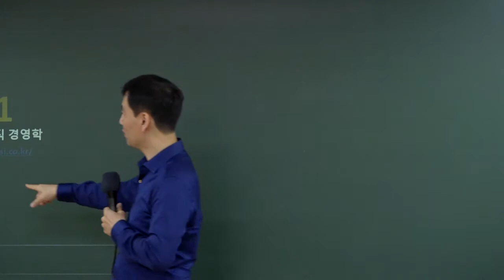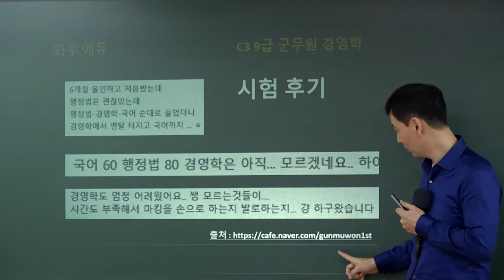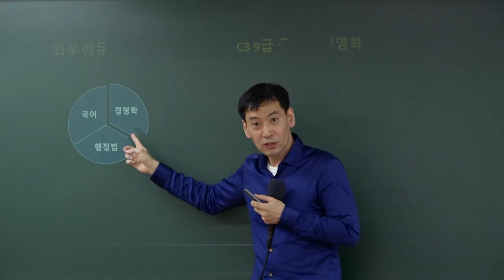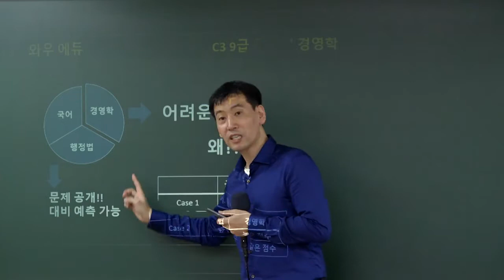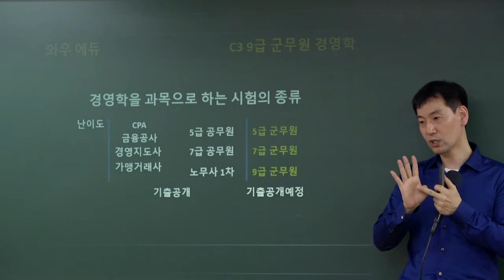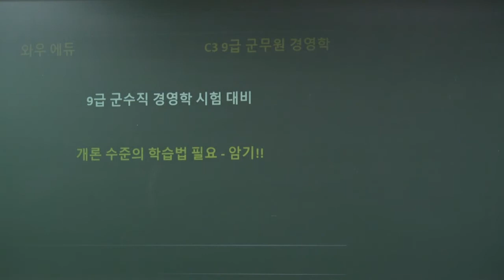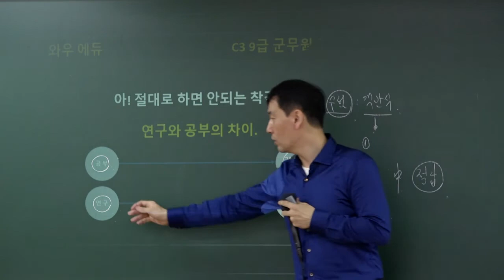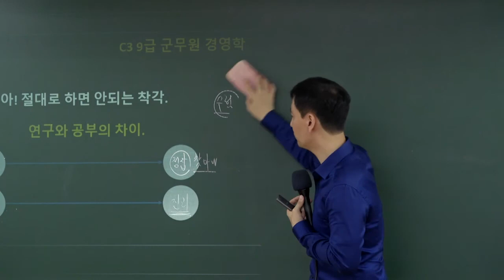[공부자극] 군무원 경영학 100점 받으려고 애쓰지마!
군무원 경영학을 100점 받으려고 노력하는 수험생들에게
이현재 교수님이 알려주는 군무원 군수직 공부방법!

군무원 경영학 신규 강의를 와우에듀에서 만나보세요!

이현재 교수님의 재무관리 특강 전체 강의는
와우에듀에서 무료로 수강 가능합니다.